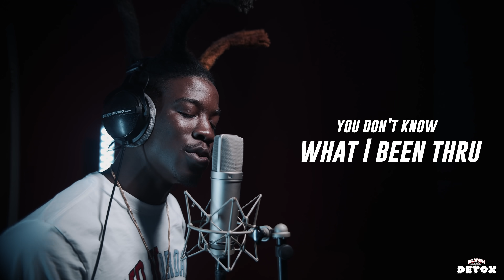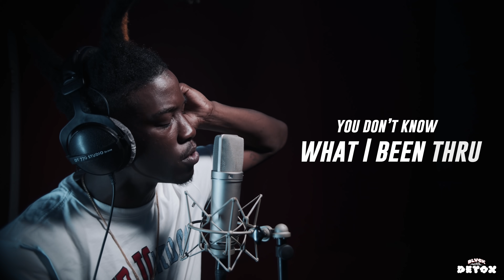HotBoii - “Goat Talk” (Live Performance) | BLVCK DETOX